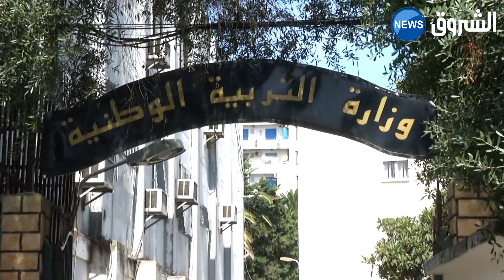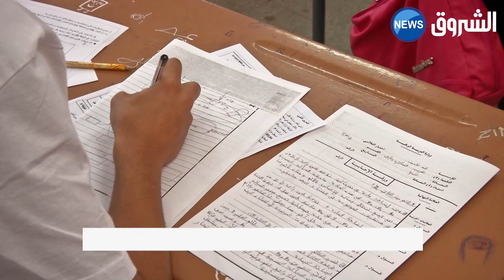وزارة التربية تكذب معلومات تخص شهادة البكالوريا راجت عبر الفايسبوك